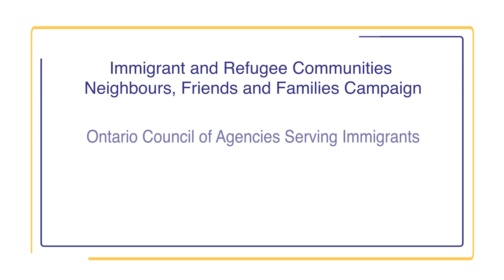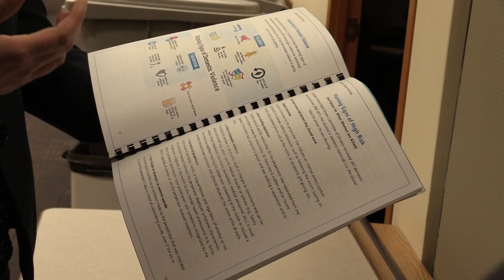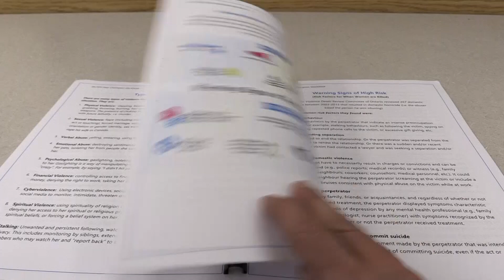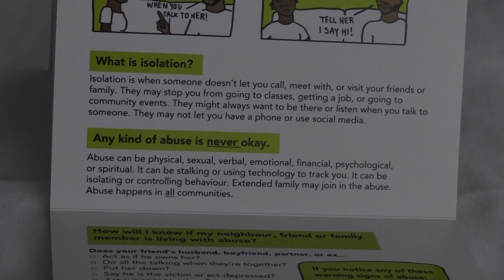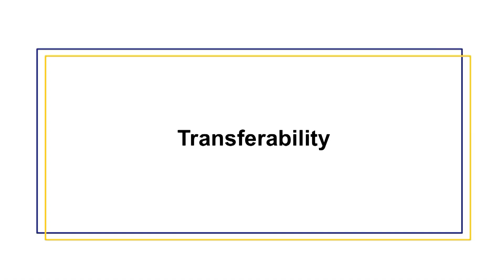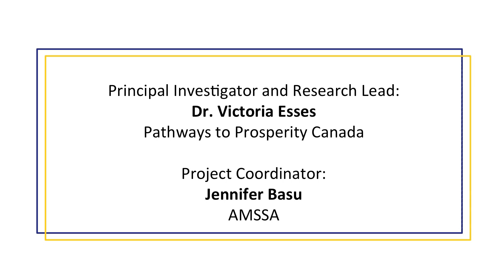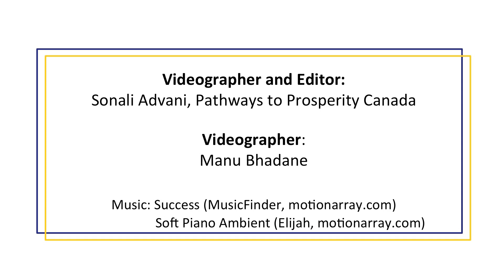Promising Practices - OCASI: Immigrant & Refugee Communities Neighbours, Friends & Families Campaign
Project Title: Sharing Settlement and Integration Practices that Work

Pathways to Prosperity (P2P) has been contracted by Immigration, Refugees and Citizenship Canada (IRCC) to design, implement, and evaluate a process for identifying and sharing promising practices in settlement and integration with an empirical basis for their effectiveness. Over a two-year period, P2P will produce 25 videos and accompanying briefs on promising practices in the immigrant settlement and integration sector, targeting a range of service areas and client groups.

Promising practices are practices that have an objective basis for claiming effectiveness in achieving their stated aims and that have the potential for replication. Thus, promising practices are defined in terms of their effectiveness, which can be empirically measured as successful outcomes of the practice. Our approach will focus not only on identifying truly promising practices, but on analyzing and sharing key features that can be replicated. Promising practices may have faced challenges in their initial implementation, and these challenges will also be considered and analyzed so that others can learn from these experiences.